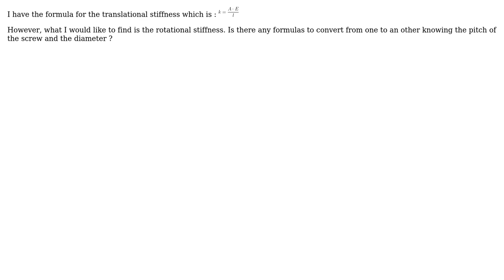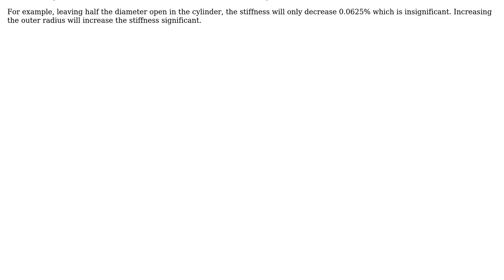Engineering: Convert translational stiffness to rotational stiffness of a screw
With thanks & praise to God, and with thanks to the many people who have made this project possible! You are responsible for your own actions.